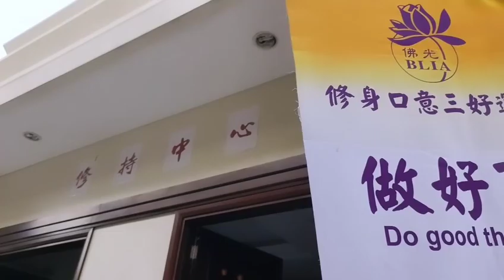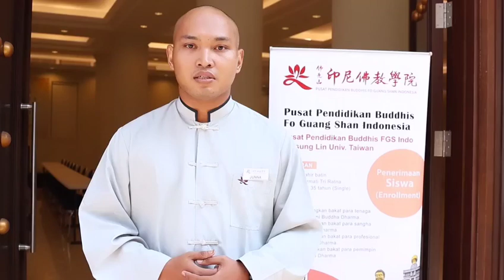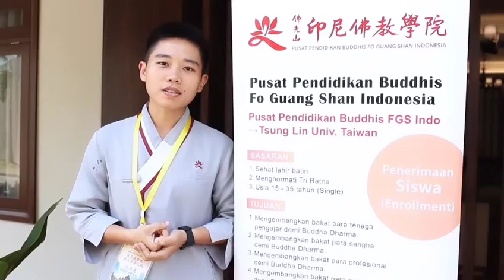Pendidikan Fo Guang San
Pendidikan Fo Guang San di Graha Vipassana Avalokitesvara Bojong Mendut Magelang Jawa Tengah 10 Juni 2024